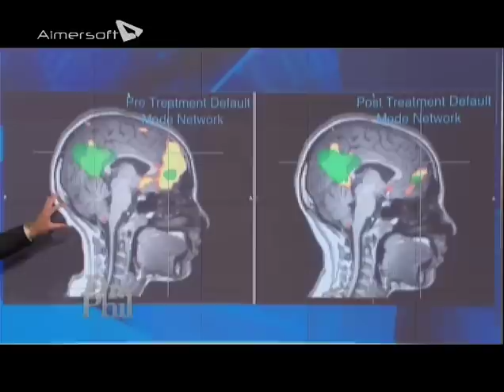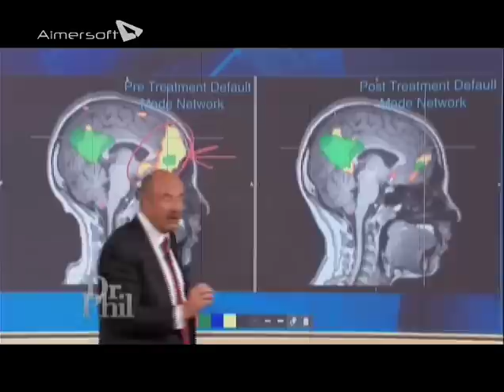Dr. Phil "Two Moms Facing the Unthinkable" Featuring Dr. Bradley Jabour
Dr. Bradley Jabour appears on the Dr. Phil Show to discuss the use of Functional MRI (fMRI) and Transcranial Magnetic Stimulation (TMS) in treating neuropsychiatric disorders such as Depression, anxiety, OCD, and Tourette's.

For more information about targeted treatment using TMS Therapy and Neuronavigation, please